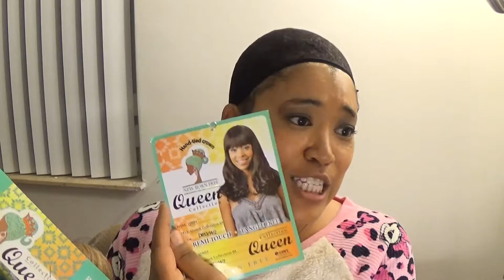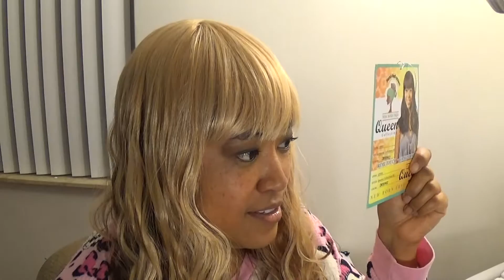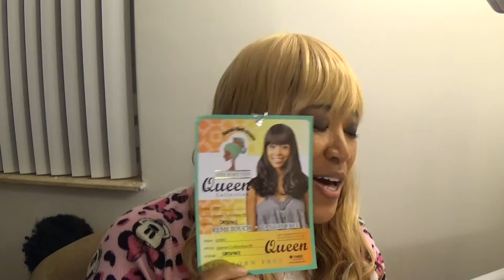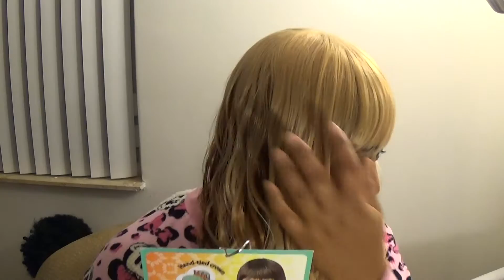Not bad for $7.99! SistaWigs.com Chade New Born Free Queen Collection review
Tonight I got my very first delivery from SistaWigs.com and I was TOO EXCITED to wait for a proper set up. After all, I only had 30 minutes before President Obama's farewell speech :) Sorry to those who joined in on Facebook Live -- the video cut off before the grand reveal.

*** 1/2 out of because of the value. Overall, I'm pleased with Chade New Born Free Queen Collection Synthetic Wig Queen 03. Color shown is D613/14/2